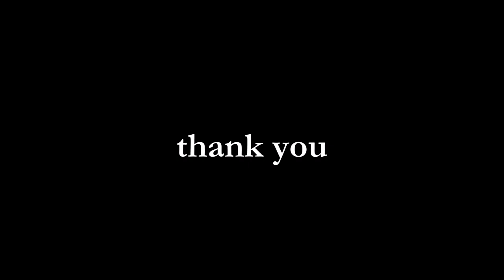Cum Laude Induction : Senior Speeches, 2015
Speeches by Senior Cum Laude Society members Alyssa Altheimer, Connor Dean, Allison Tice, Alex Kroeger, Annalise Graves, Tannie Wang, Jonas Procton, and Delaney Dalldorf